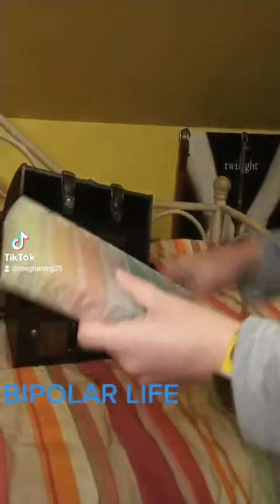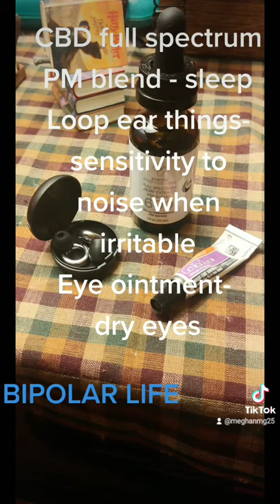Fill My Medication Organizer With Me.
So many pills! Bipolar Disorder and others.